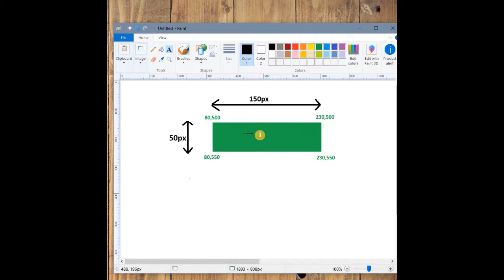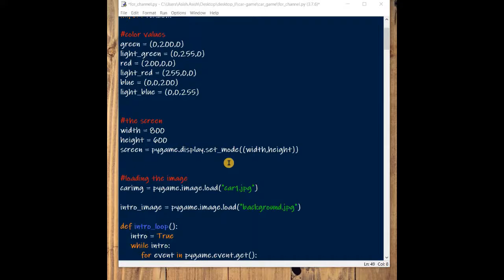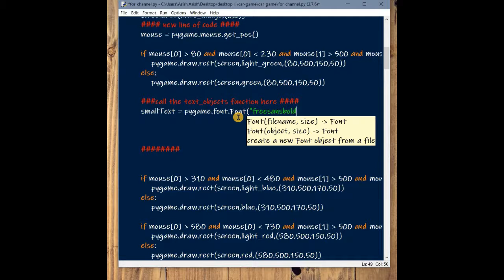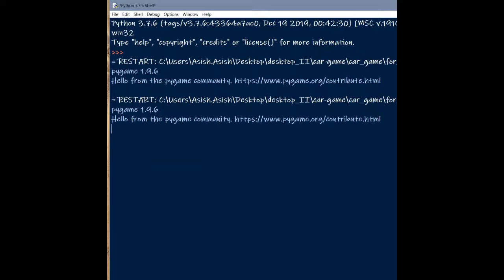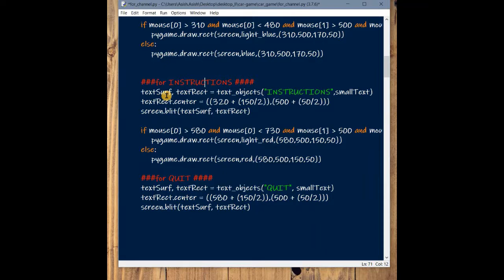Adding Text on Buttons (Part - 13)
Hello CODERS!!!
In this video, we will be learning how to add the texts on the buttons. I have tried my level best to simplify the video for your better understanding.
Have fun!!!

In case, you want to read articles related to game development in python, you can visit my medium profile. I have written plenty of articles, which you can found informative:

I hope, you learned a lot through this video.
Till then, KEEP CODING, KEEP LEARNING!!! ;)
Adios!
-GareebCODER